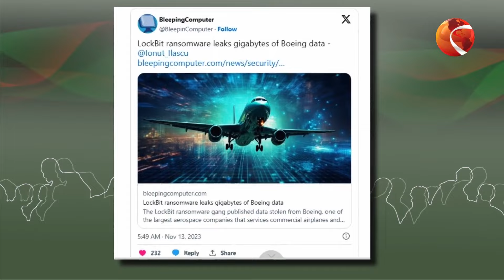আগুনে অঙ্গার- চাই প্রতিকার | মুক্তকণ্ঠ | Muktokontho | ০১ মার্চ ২০২৪ | Channel 24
আজকের বিষয়: আগুনে অঙ্গার- চাই প্রতিকার
অতিথি:
০১. স্থপতি ইকবাল হাবিব, নগর পরিকল্পনাবিদ
০২. ব্রি জে (অব.) আলী আহমেদ খান
     সাবেক মহাপরিচালক, ফায়ার সার্ভিস এন্ড সিভিল ডিফেন্স

»» Office Address:
Bangladesh.